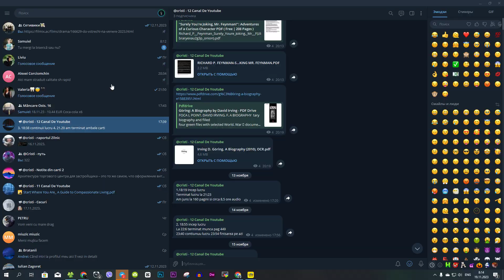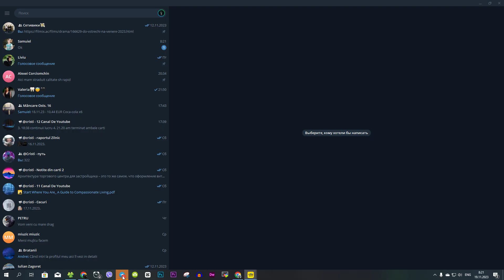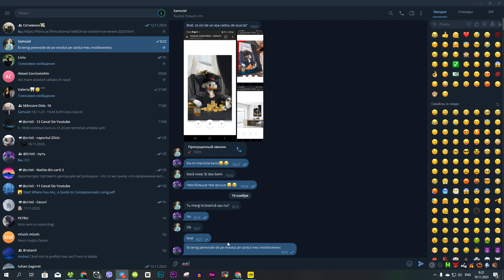Bang Bang Origin #394 | Participated in the King of Fire and Pumped Up My Pet a Little